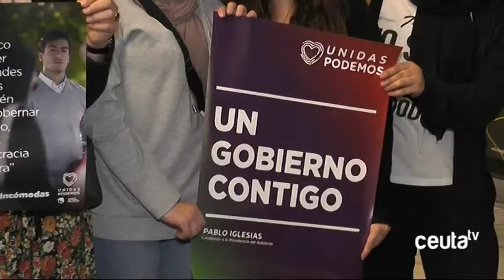Unidas Podemos lanza su campaña augurando ser la gran sorpresa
Unidas Podemos ha lanzado su campaña electoral a las doce en punto de la noche augurando que se convertirán en la gran sorpresa electoral. La formación de los círculos ha hecho un llamamiento a aquellas personas que puedan sentirse desencantadas tras la falta de un acuerdo electoral y ha señalado al PSOE como responsable de lo sucedido.